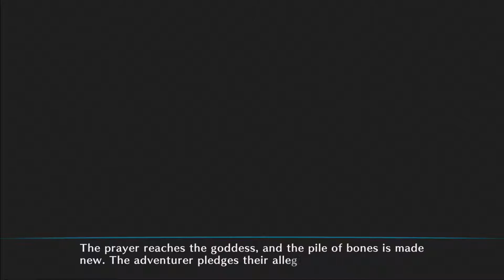Dragons Crown Part 01 PS3